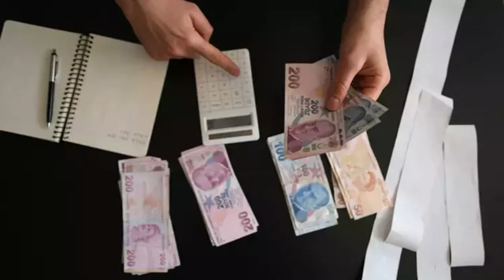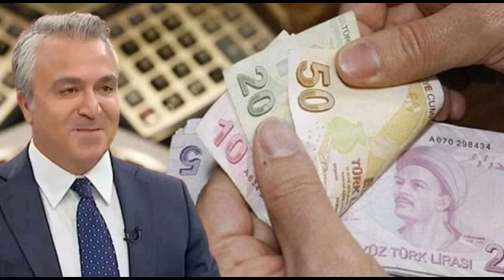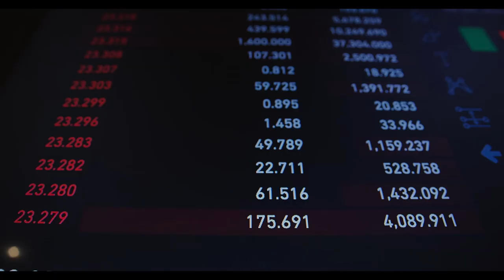10 Bin 700 TL Altındaki Emekli Maaşları Yerinde Saydı: Kök Maaş Düzenlemesi Bekleniyor!